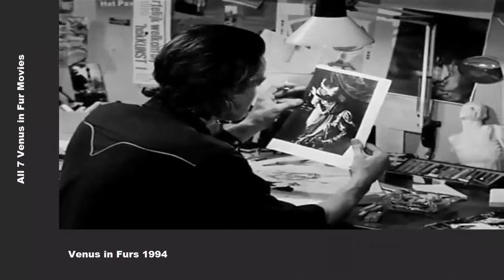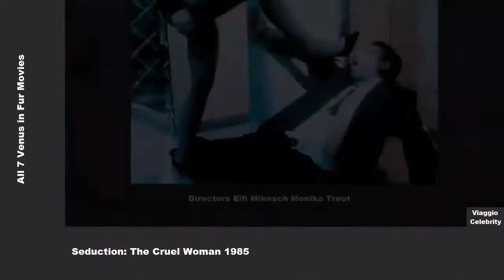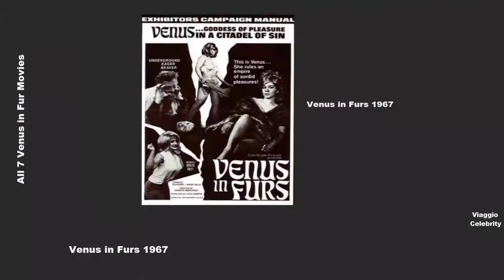All 7 Venus in Fur Movies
Top Venus in Furs Movies ,
Based on novel by Leopold von Sacher Masoch.